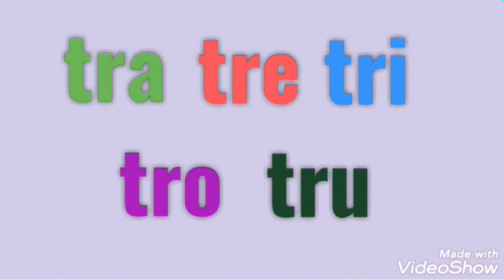SÍLABAS TRA TRE TRI TRO TRU| ALFABETIZAÇÃO INFANTIL |VÍDEO EDUCATIVO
OLÁ AMIGUINHOS!  COM ESSE VÍDEO VAMOS APRENDER AS SÍLABAS TRA, TRE, TRI, TRO E TRU.

E TAMBEM PALAVRAS QUE COMEÇAM COM TRA TRE TRI TRO E TRU